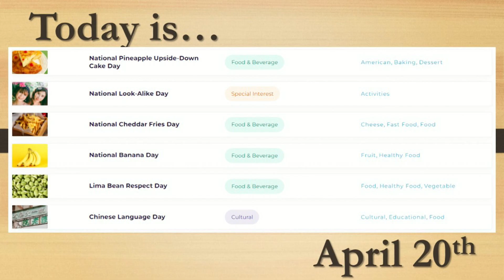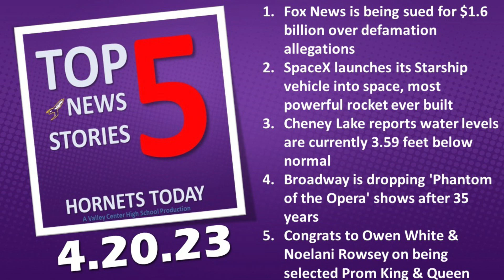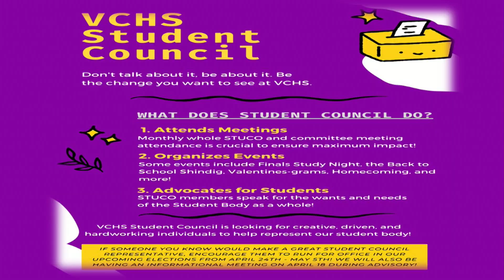Hornets Today --- Thursday, April 20, 2023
Today’s episode includes:
Lunch
Today’s holidays
Teacher Advice - Cooper
Chess or Checkers - this or that
Decision Day Announcement
Stucco Announcement
Weather